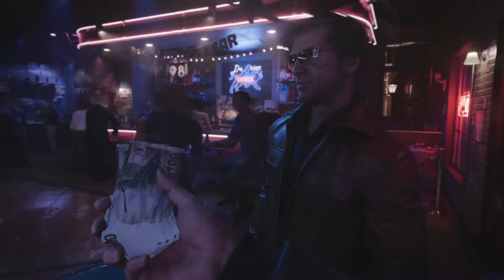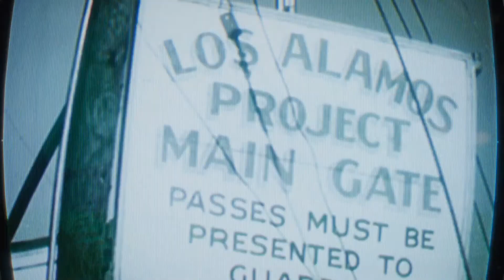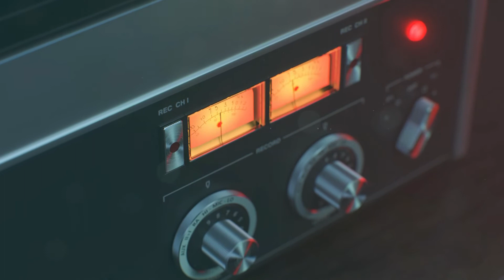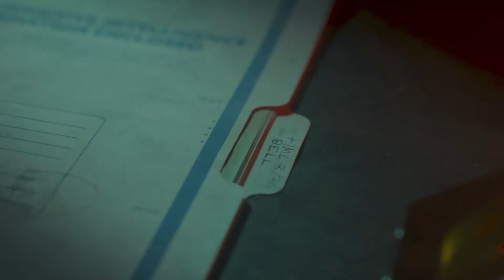Call of Duty Cold war: Learning to Shoot - Ep 1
Hopefully you guys enjoyed thankyou for watching
I'll try and fix the mic volume still trying to learn shadow play
Iv been wanting to play  COD Cold war mainly because in takes place in the 80s